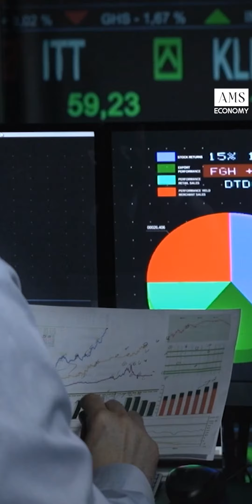ទុនបម្រុងជាមាសរបស់រុស្ស៊ី ឈរត្រឹមលំដាប់ទី៥ មានជិត ២ ៣០០តោន ខណៈប្រទេសកំពូលតារាងមានជាង៨ពាន់តោន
នៅពេលនិយាយពីទុនបម្រុងនៃបណ្តាប្រទេសនីមួយៗគឺសំដៅទៅលើទ្រព្យសម្បត្តិដែលត្រូវបានរក្សាទុក និងទទួលស្គាល់ជាអន្តរជាតិ។ ទុនបម្រុងមានសារៈសំខាន់ណាស់សម្រាប់កិច្ចការងារជួយជុំរុញសេដ្ឋកិច្ចជាតិ ជាពិសេសជួយធានាដល់ការធ្វើពាណិជ្ជកម្ម និងដំណើរការសេដ្ឋកិច្ចជាធម្មតានៅអំឡុងពេលមានវិបត្តិសេដ្ឋកិច្ចណាមួយកើតឡើង ឬមានន័យថា ទំហំទុនបម្រុងកាន់តែច្រើនប្រទេសនោះនឹងអាចធានាស្ថិរភាពសេដ្ឋកិច្ចបានកាន់តែយូរ។

👉 ដើម្បីទទួលបានវីដេអូថ្មីៗ
លោកអ្នកអាចចុចនៅលើ Link ខាងក្រោម 👇👇